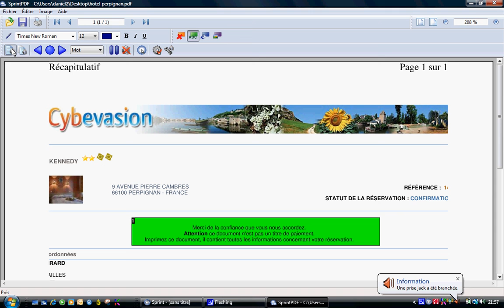lecture PDF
Lecture de documents PDF